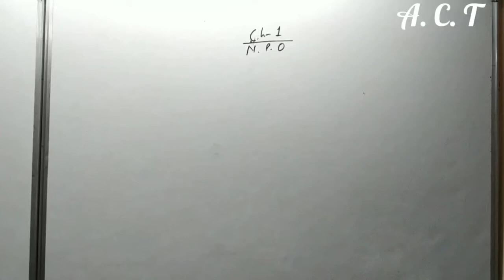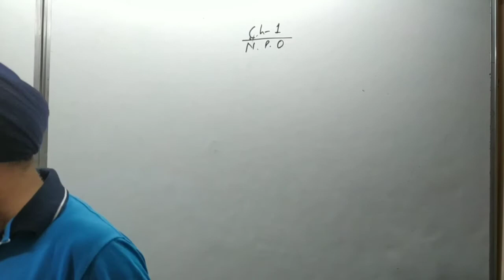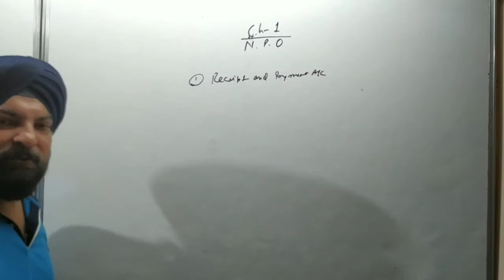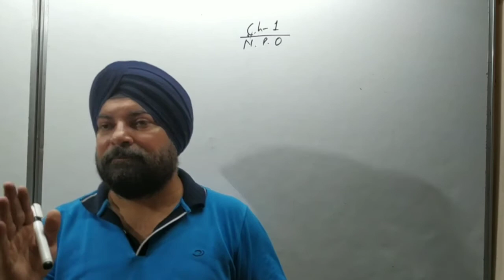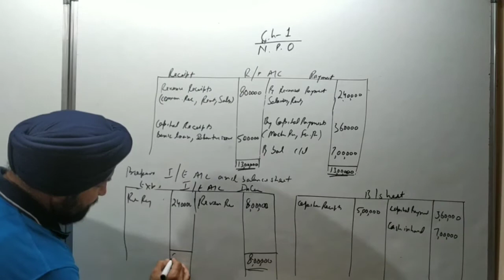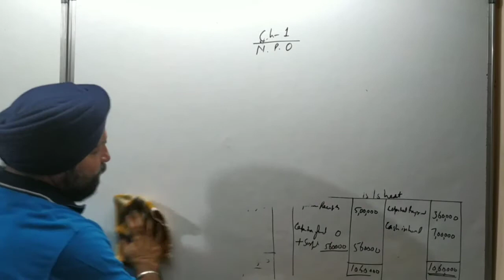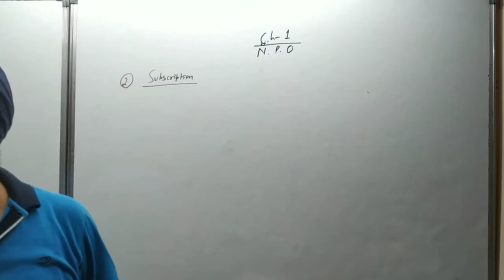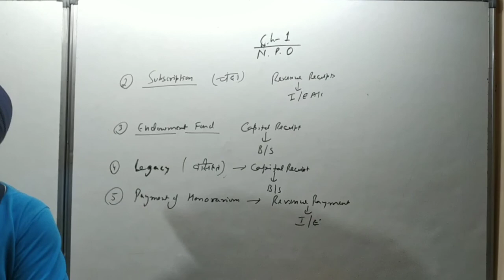class 12 ch:-1 ( NPO) part 1